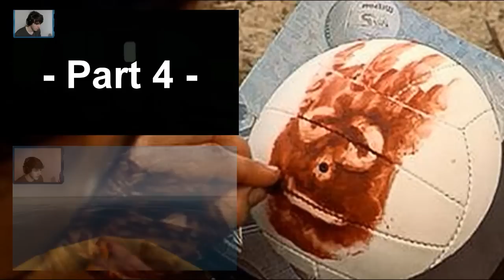Stranded Deep | GRAVITY DEFYING SHIPS! | "Also Building a Base"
This Is Stranded Deep! The Game in which Sen starts to make an island a home, but gets distracted by what seems to be the smallest island known to man